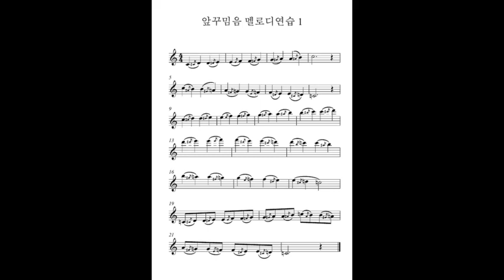앞꾸밈음멜로디연습1-색소폰꾸밈음마스터연습집